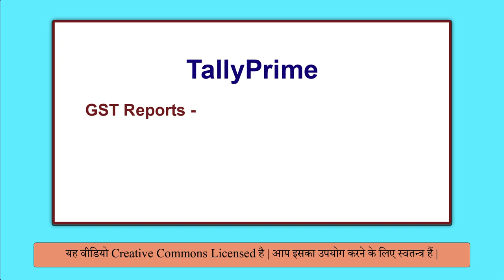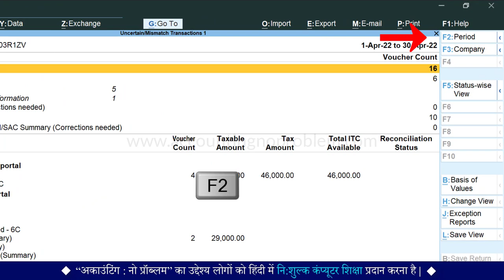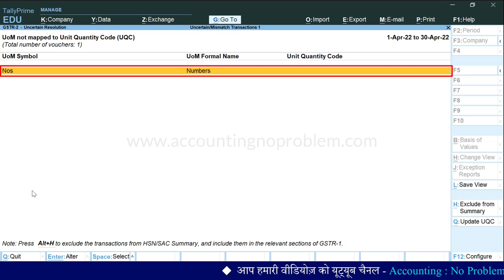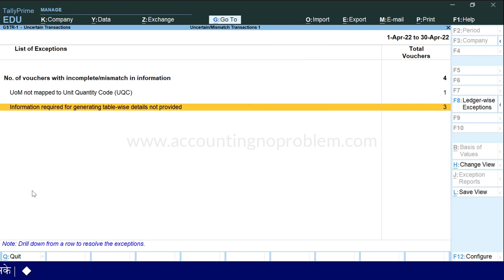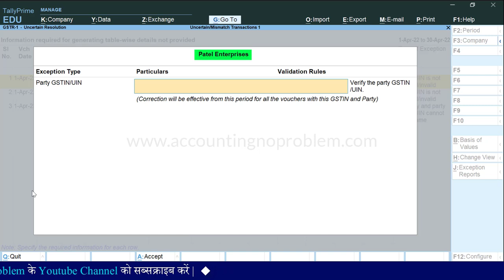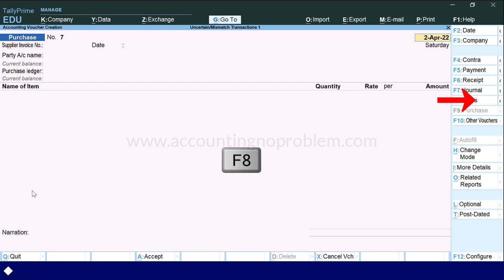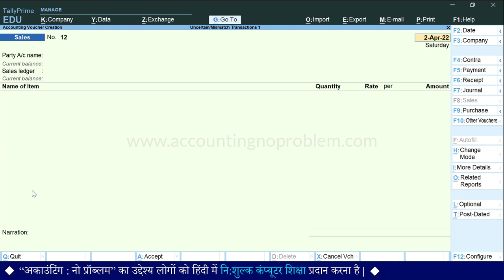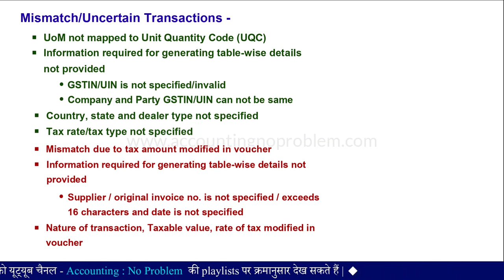Uncertain Transaction in TallyPrime |Mismatch in GSTR1,GSTR2 & GSTR 3B|Solve errors in GST Report#97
In this Easy Hindi Tutorial of Tally Prime we will explain How to Solve Mismatch or Uncertain Transactions in Tally Prime/How to Clear Mistakes in GST Reports of Tally Prime/How to Resolve Mismatch Entries in Tally Prime.

0:00 - Introduction (परिचय)

0:22 - What are Uncertain/Mismatch Transactions in GST Report in Tally Prime?
टैली प्राइम में जीएसटी रिपोर्ट में Uncertain/Mismatch Transaction (Correction Needed) क्या है?
Tally Prime me GST Report me Uncertain/Mismatch Transaction (Correction Needed) kya hai?

3:36 - What is the use of Invoices with Mismatch in Information option in GSTR-2 in Tally?
टैली में GSTR-2 में Invoices with mismatch in Information ऑप्शन का क्या उपयोग है?
Tally me GSTR-2 me "Invoices With Mismatch in Information" option ka kya upyog hai?

6:30 - How to Solve Mismatch in GSTR-1 Under GST in Tally Prime?
टैली प्राइम में GSTR-1 में मिसमैच कैसे सोल्व करें?
Tally Prime me GSTR1 me mismatch kaise solve kare?

7:46 - What is the use of "Uncertain Transactions (Corrections needed)" option in GSTR-1 in Tally?
टैली प्राइम में GSTR-1 में Uncertain Transactions (Corrections needed) ऑप्शन का क्या उपयोग है ?
Tally Prime me GSTR-1 me "Uncertain Transactions (Corrections needed)" option ka kya upayog hai?

9:40 - When does "UoM not mapped to Unit Quantity Code" (UQC) mismatch occur and how to solve it in Tally Prime?
टैली में UoM not mapped to Unit Quantity Code (UQC) मिसमैच कब आती है और इसे कैसे सॉल्व करें?
Tally me "UoM not mapped to Unit Quantity Code (UQC)" mismatch kab aati hai aur ise kaise solve kare?

11:36 - What is "Information required for generating table-wise details not provided" in Tally Prime? When does it occur and how to solve it?
टैली में Information required for generating table-wise details not provided मिसमैच क्या है, यह कब आती है और इसे कैसे सॉल्व करें?
Tally me "Information required for generating table-wise details not provided" mismatch kya hai, yeh kab aati hai aur ise kaise solve karen?

11:59 - What does "GSTIN/UIN is not specified/invalid" mean and how to solve this error?
GSTIN/UIN is not specified/invalid का क्या मतलब है और इसे कैसे सॉल्व करें ?
"GSTIN/UIN is not specified/invalid" ka kya matlab hai aur ise kaise solve karen?

14:05 - What is the meaning of "Company and Party GSTIN/UIN cannot be the same" mismatch and how to solve it?
Company and Party GSTIN/UIN can not be the same का क्या मतलब है और इसे कैसे सॉल्व करें?
"Company and Party GSTIN/UIN can not be the same" ka kya matlab hai aur ise kaise solve karen?

16:03 - What is the meaning of "Country, state and dealer type not specified" mismatch in TallyPrime and how to solve it?
टैली में Country, state and dealer type not specified मिसमैच क्या है, यह कब आती है और इसे कैसे सॉल्व करें?
Tally me "Country, state and dealer type not specified" mismatch kya hai, yah kab aati hai aur ise kaise solve karen?

19:04 - What is the meaning of "Tax Rate/Tax Type not specified" mismatch in Tally Prime and how to solve it?
टैली में Tax Rate/Tax Type not specified मिसमैच क्या है, यह कब आती है और इसे कैसे सॉल्व करें?
Tally me "Tax Rate/Tax Type not specified" mismatch kya hai, yah kab aati hai aur ise kaise solve kare?